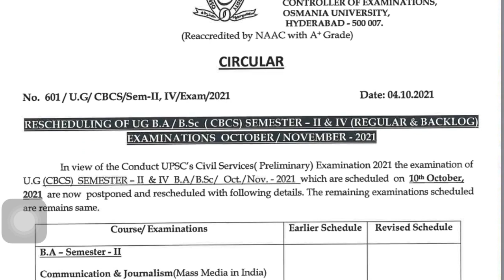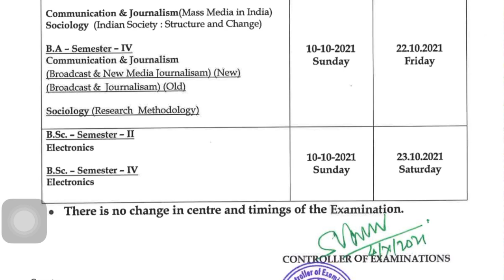OU UG II& IV SEM EXAMS POSTPONED 2021|| RESCHEDULED TIME TABLE RELEASED || SAPTASWA SAMAAJ